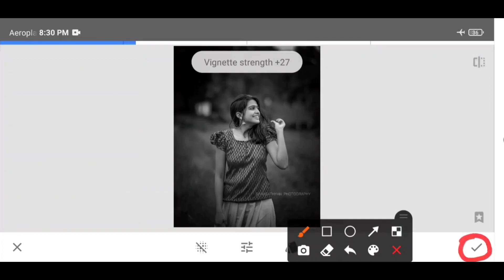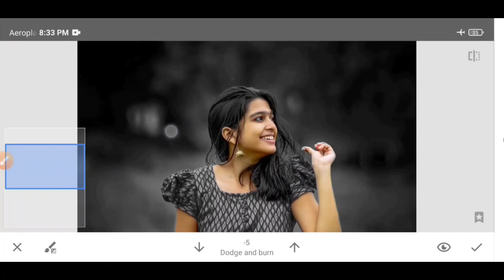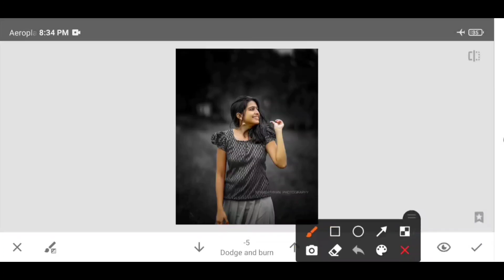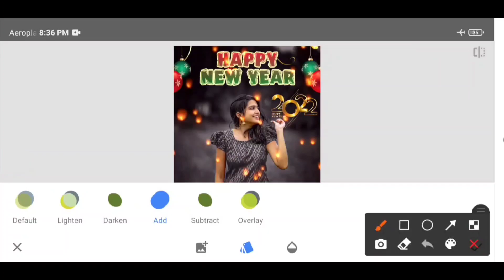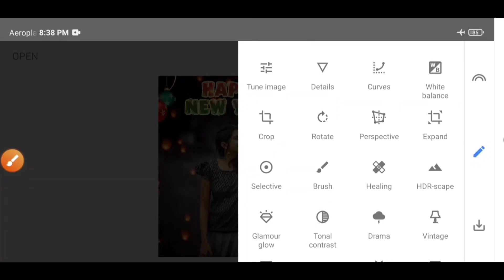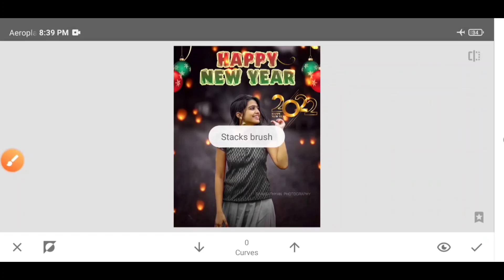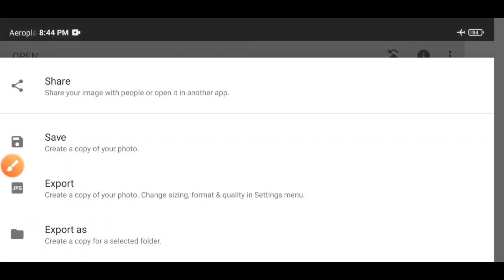Happy New Year Photo Editing 2022 | Snapseed Happy New Year 2022 Photo Editing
◀️DOWNLOAD▶️
       ↘️BACKGROUND & PRESETS↙️